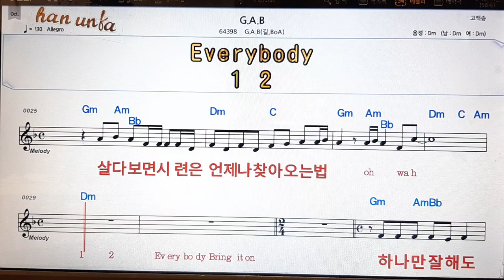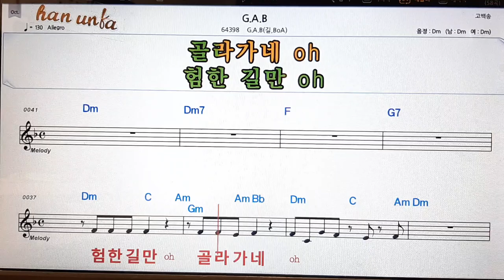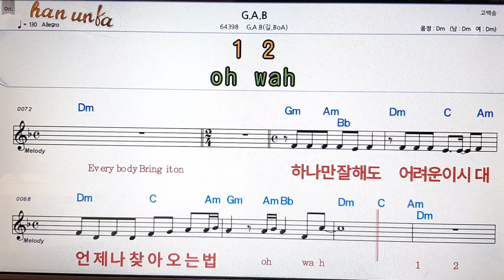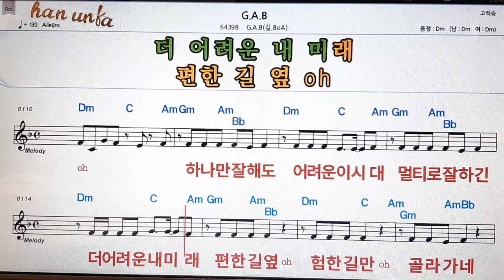G A B/G A B(길)👍노래 반주, 코드 악보,가라오케💋Karaoke*Sheet Music*Chord*MR